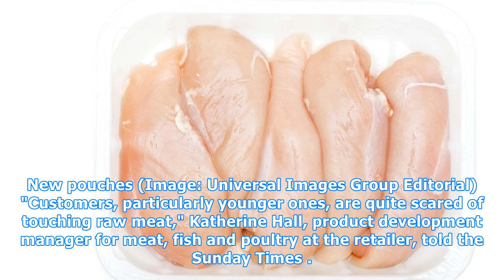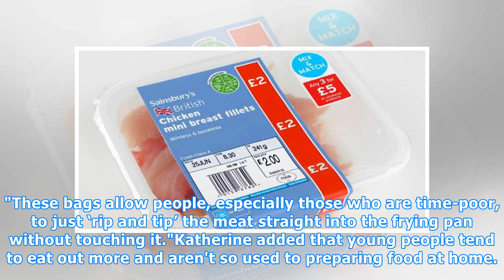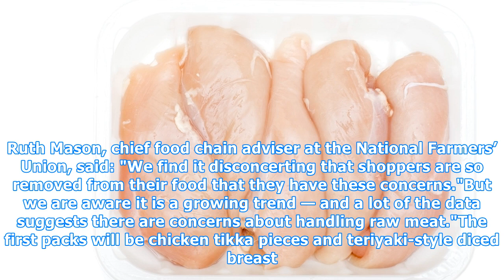Sainsbury's launches chicken packs for young people 'scared of touching meat'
Sainsbury's is launching new 'touch-free' packaging for customers too scared to handle raw chicken. The supermarket announced the pouches were developed for millennial shoppers, who apparently prefer to avoid uncooked meat. The packs of chicken pieces, aimed at anyone under the age of 35, will allow...